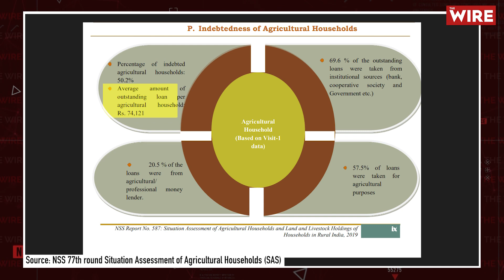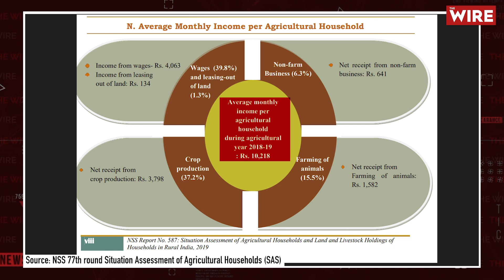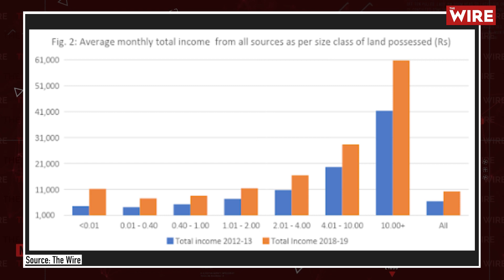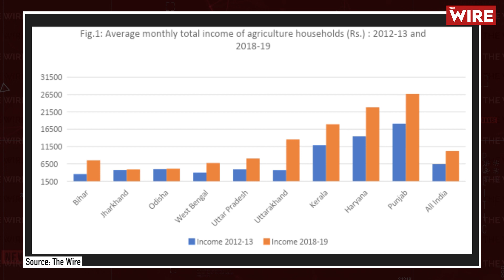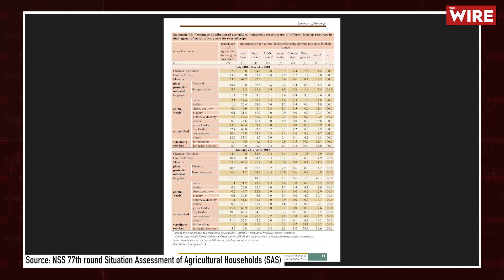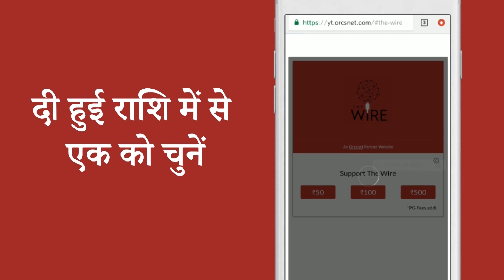The Indian Farmer Earns Much More as a Labourer, Finds NSS Survey | Siraj Hussain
The recent release of the decennial NSS 77th round Situation Assessment of Agricultural Households (SAS) is a welcome development for agriculture and allied sectors. The detailed socio-economic data set provides insight into a farmer’s investment behaviour, level of indebtedness and income earned from various activities.

An analysis of these and other aspects of agriculture may actually provide meaningful insights for policy, which are required amidst the ongoing protest by the farmers and trade unions on the three controversial farm laws and also their discontent regarding low returns from farming.

The survey was conducted during the Kharif and rabi seasons of 2018-19 to collect detailed information on various aspects of agricultural households.

What the Latest NSS Survey Tells us About the State of Farmers in India